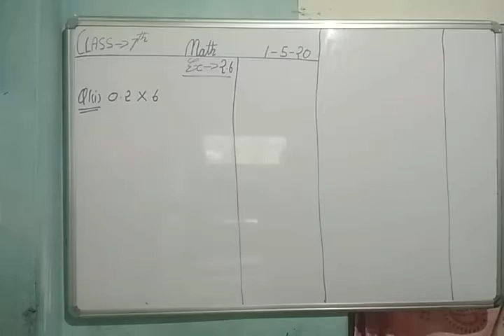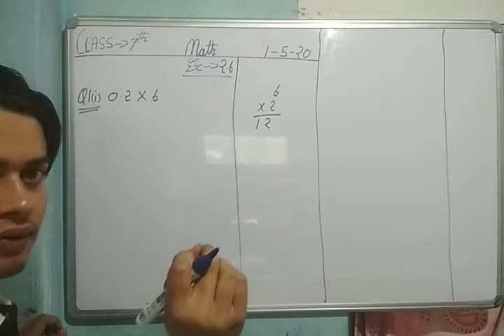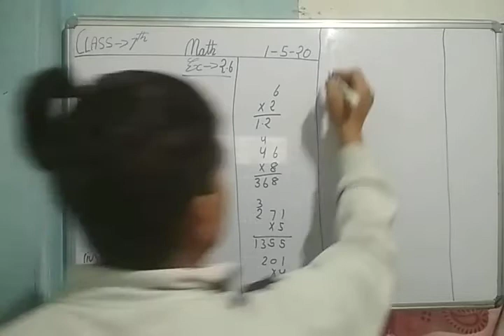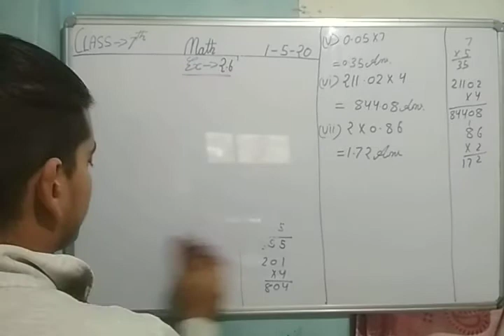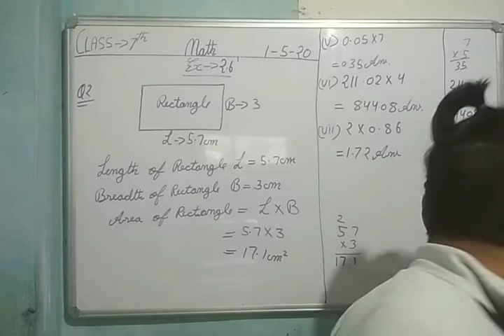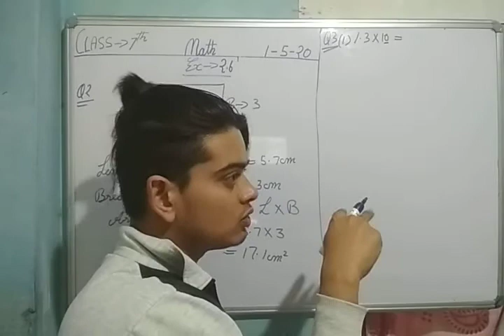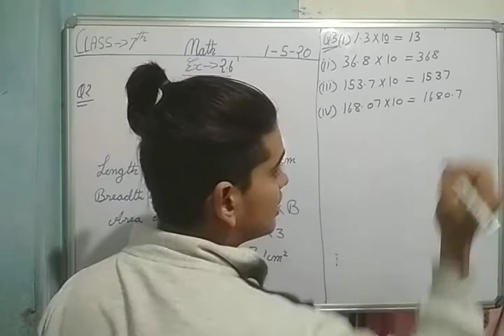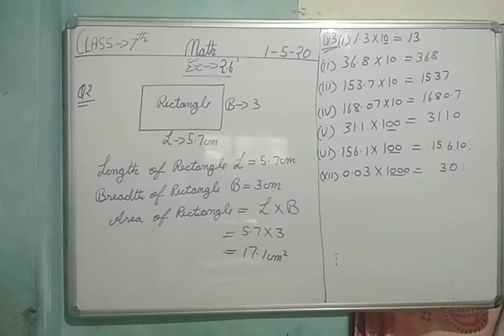Class 7th math ex - 2.6 Q -1,2,3